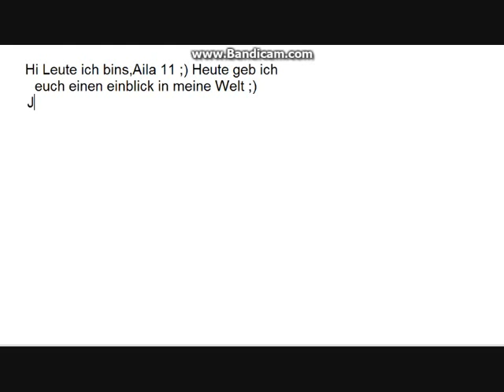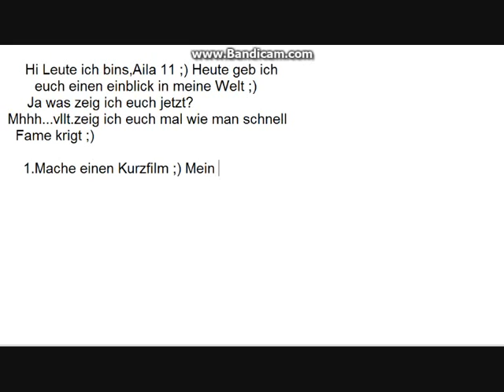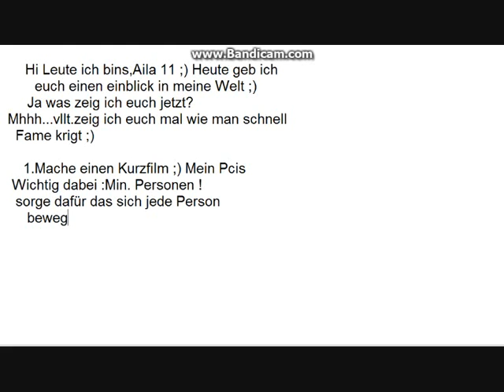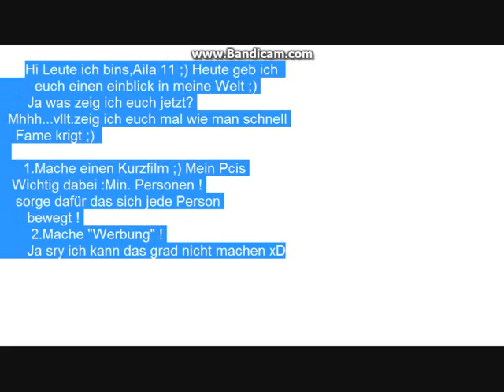Aila 11-Tipps für Msp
Das kennt ihr sicher schon xD